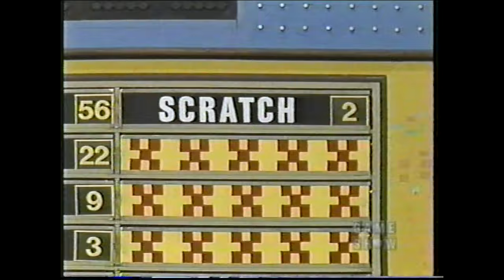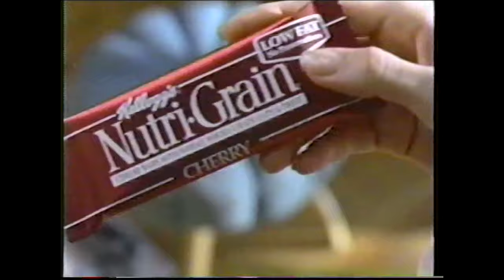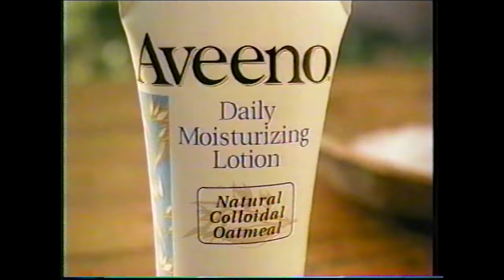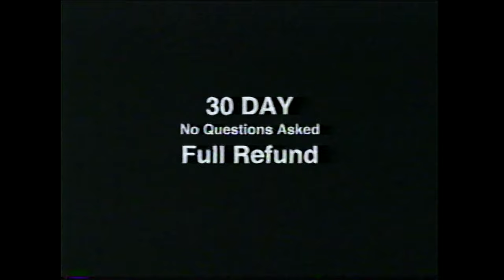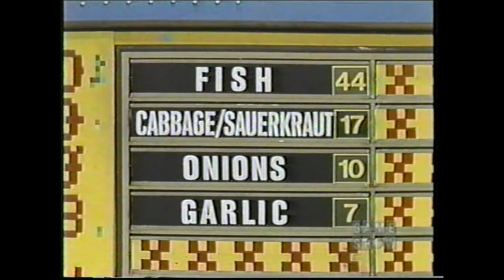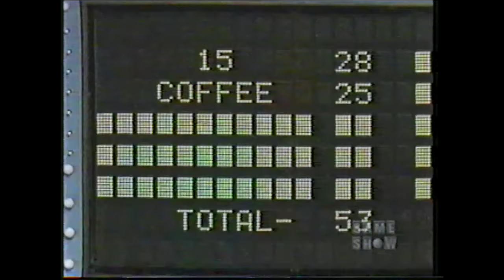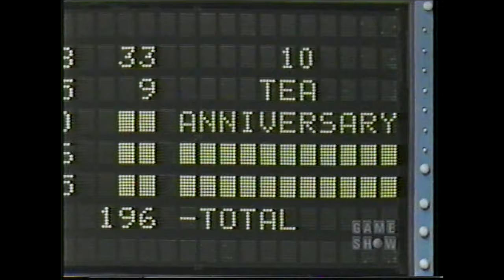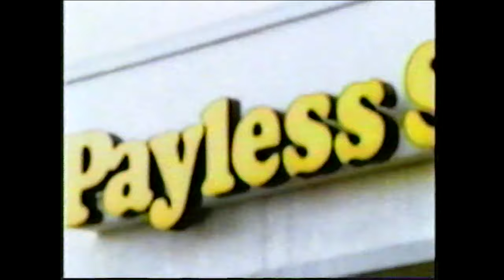Family Feud (ABC): October 25, 1983 (The Singing Special Week-King Family vs. Sister Sledge)